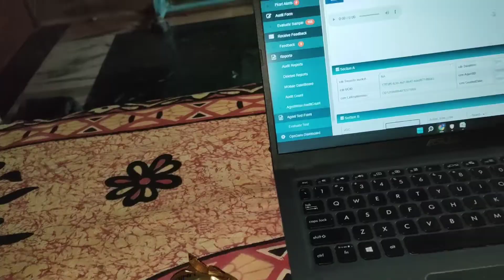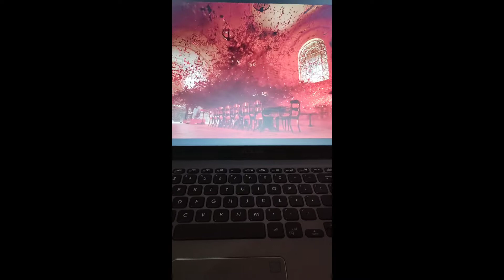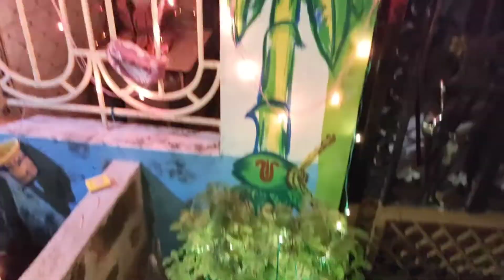kalu ku jate dakile Sia aau sununi|Odiavlog